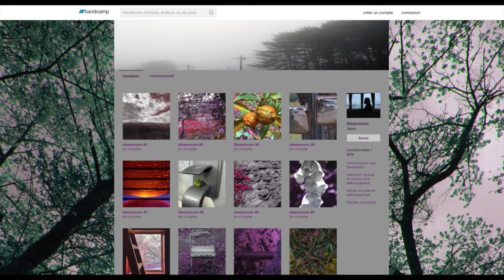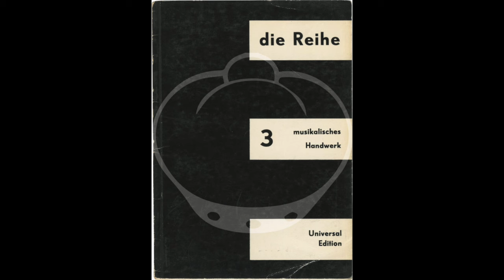Why DIY is Better: Jim O’Rourke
Jim O’Rourke on why he prefers Bandcamp, doing it all himself, and why performing in rock clubs is good for experimental music.

PRIVATE LESSONS IN COMPOSITION AND ANALYSIS